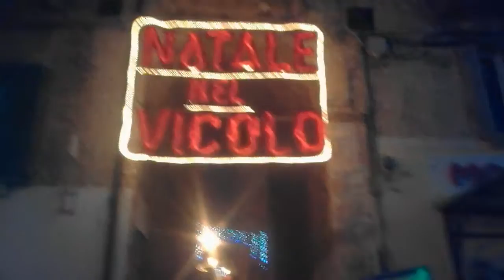Natale nel vicolo 12a edizione